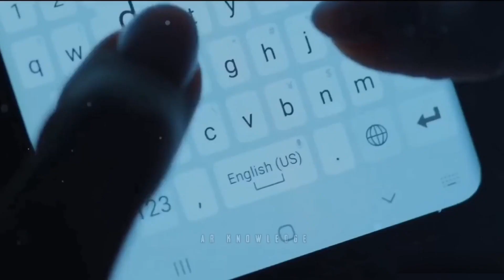मक्का में मुस्लिम आदमी की अजीब हरकत। Muslim Man Viral Video In Makka। Makka Viral Video।